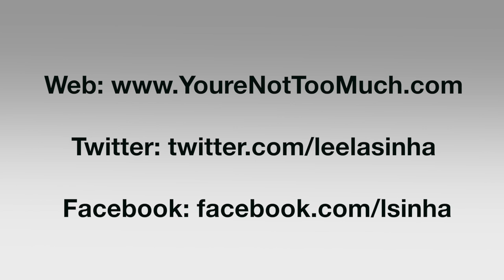Intensives, Expansives and Sex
Intensives and expansives approach almost everything differently--including sexuality.